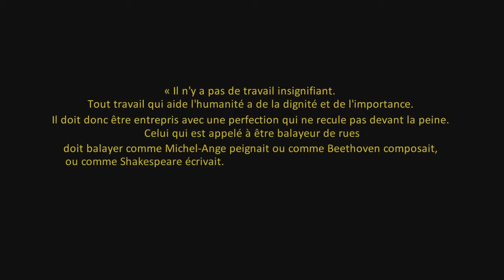NésPourBriller l'intro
L'excellence, une nécessité pour l'Afrique et ses cités.
Nous sommes tous Nés Pour Briller.